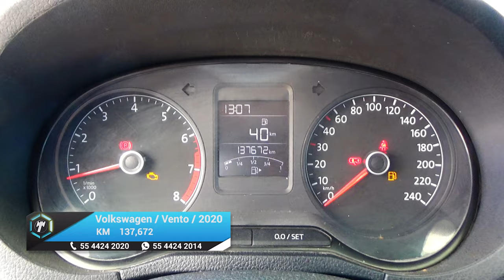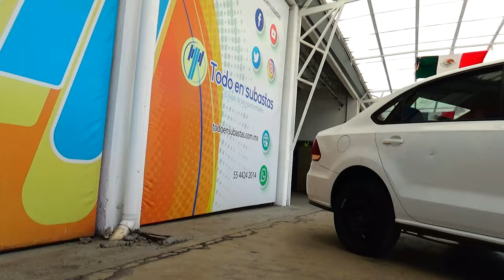Volkswagen / Vento / 2020 - 16231